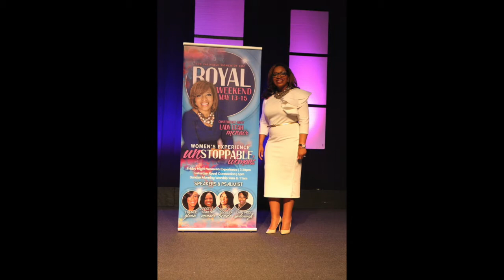PASTOR & LADY MCNAIR 13 YEARS OF PASTORAL MINISTRY AT EMMANUEL BAPTIST CHURCH